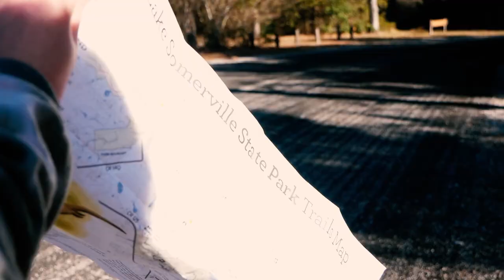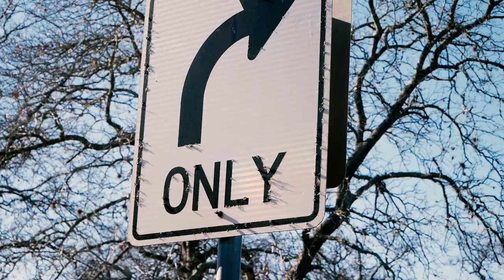SOCIETY - a short film made by kids! (OFFICIAL)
This video was filmed with a Lumix G85! Check it out here! - (paid link)

Sorry for not posting on christmas guys!, so I made this short film for you! I hope you like it!

And thank you for helping me grow my channel.

*VIDEO INFO ℹ️*
If you are reading this… I was too lazy to add an actual description, comment “ASHER IS LAZY!”
*LINKS  🔗*

🔵 Join the Asher Dipprey DISCORD Server!

*TOOLS  🛠️*

📸 My Camera

MacBook Pro 14” M1 Pro 2021 Space Grey

iPhone 13 - Lumix G.85 - Rhode VideoMic Pro - DJI Mini 2

Editing done in DaVinci Resolve (FREE VERSION)
VFX done in Adobe After Effects